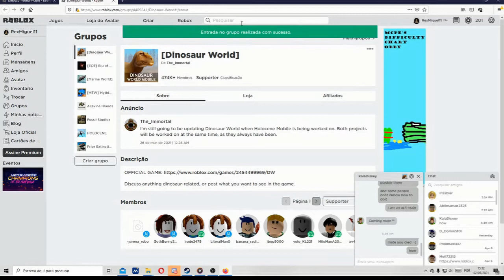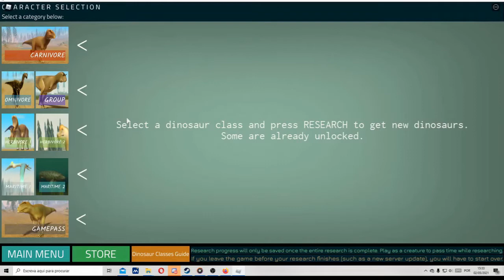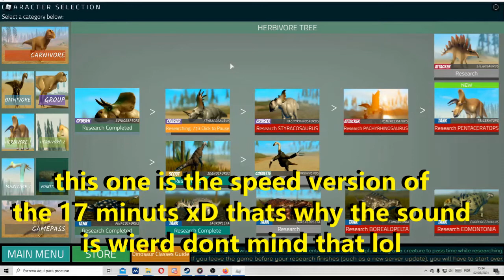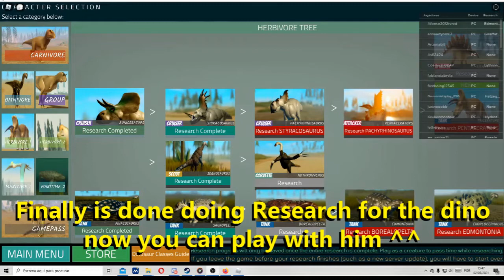(DINOSAUR WORLD MOBILE) how to unblock dinos...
i have a lot of work editing this video so you guys can be more easy for
someone who never play this game understand how to unlock the dinos i hope this video could help you ^^